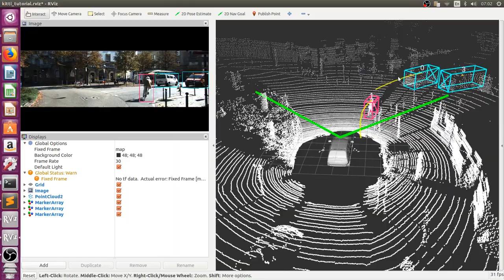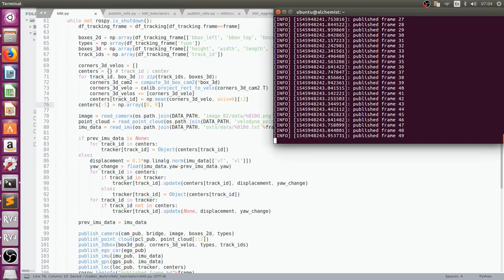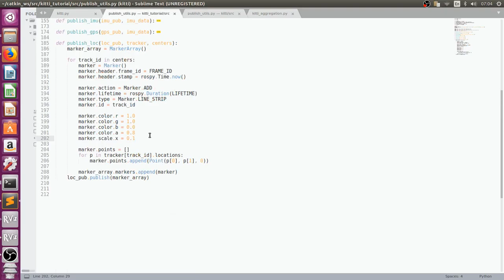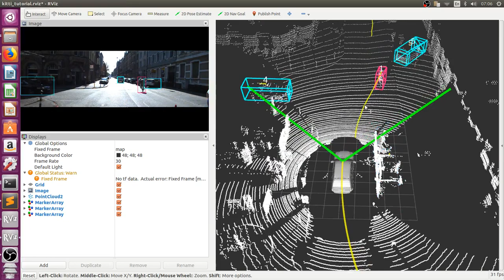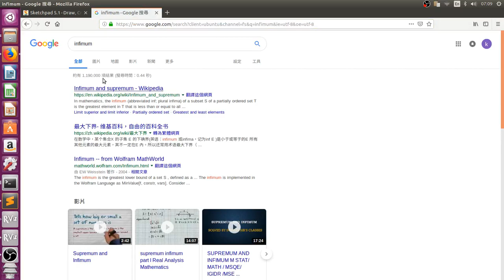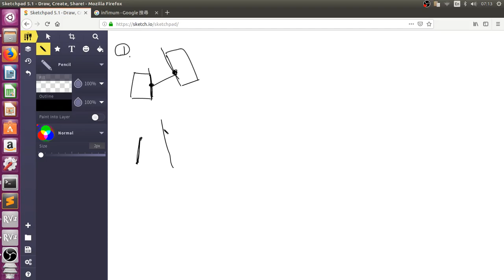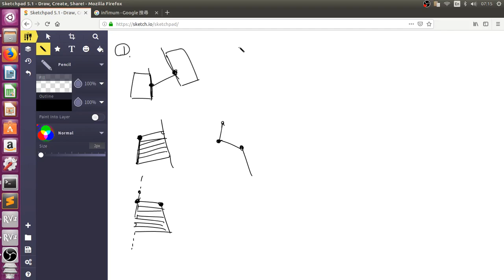自動駕駛教學22 計算自車與其他物體的精確距離1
如何計算自己車子與其他物體的距離。本影片先以數學的方式深入探討。

數學的部份若有不明可以在下方留言，當然他不是那麼重要所以可以忽略，只要知道結論就好了︰兩個不相交長方形之間取到最短距離的兩個點必然有一個是在其中一個長方形的頂點上、另一個點則在另一個長方形的邊界上。因此，我們只要計算4*4*2=32個距離，再取最小值即可。

PS. infimum念錯了，中間的fi是念ㄈㄞ的音